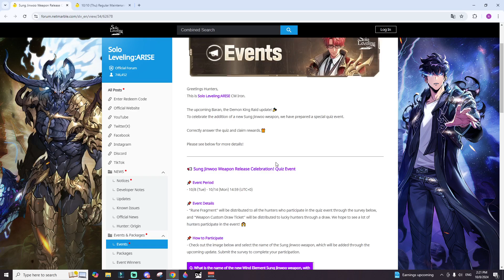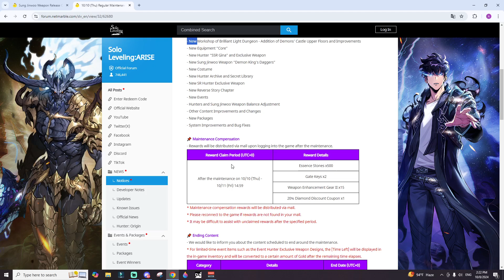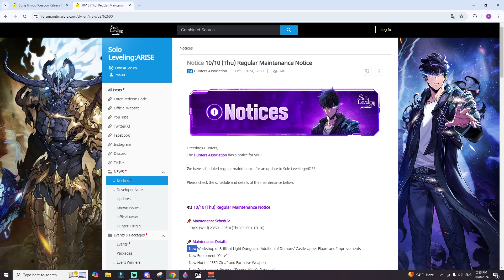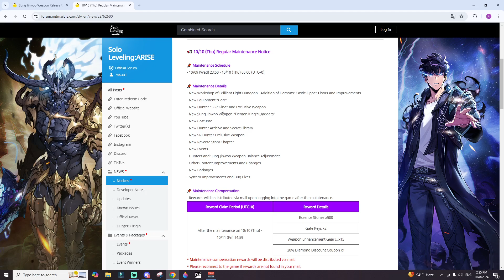أقوى تحديث قادم شخصية وسلاح جداد سولو ليفلينج أرايس (بارن قادم)/ Solo Leveling Arise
ادعمونا بالضغط على الرابط

شراء تيشرتات الانمي
خصم 15 بالمية

Code :
STARTSLCS1
TOP32SUPERSLVPLAY
SEEUSOONSLCS2

00:00 البداية
00:05 موضوع الفيدييو
01:19 التحديث القادم
10:37  النهاية

سولو ليفلينج
Solo Leveling Arise
S Rank
New Game
Pre-register